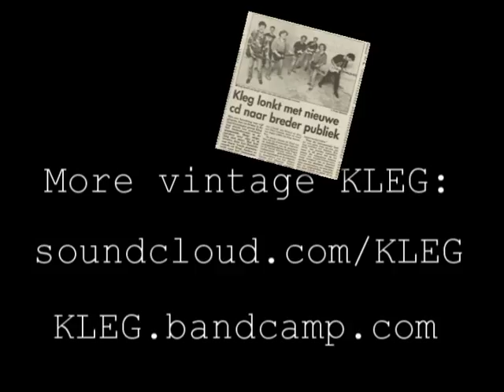KLEG - Diamanda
A video for the song Diamanda by KLEG.

Diamanda was a track from KLEG's second album ZING, which was recorded in aug./sept. 1992 in Studio 20 in Tienen (Belgium) by Luc van Acker (engineering) and Lee Ranaldo (production).

The video was made in the winter of 1993 by VPRO TV for their show TV Nomaden, a weekly experimental show that was on Dutch national TV between 1992 and 1995.

The video was filmed in KLEGs hometown Groningen, but I can not recall where that nomads land was. In fact I only remember it was a fuckin' cold afternoon!

Diamanda was named after Diamanda LaBerge Dramm who was born in the month we wrote this. This Diamanda LaBerge Dramm

This clip has the original sound of the VHS tape, which was recorded in mono. One day soon I hope to have figured out how to sync the images with a stereo version of the music.